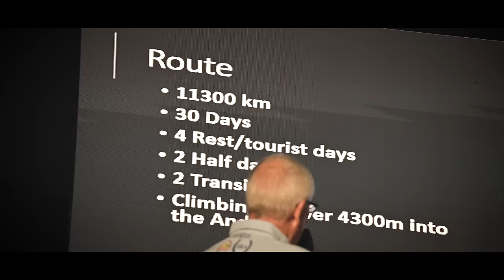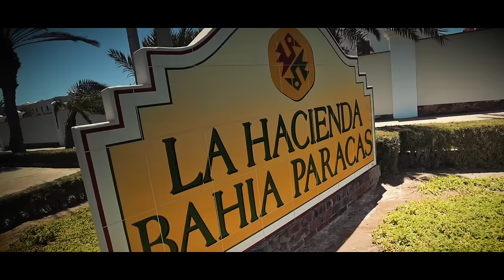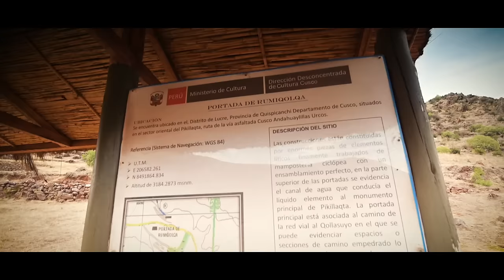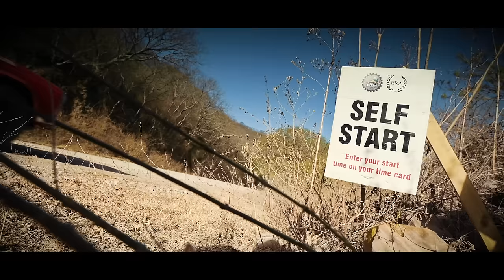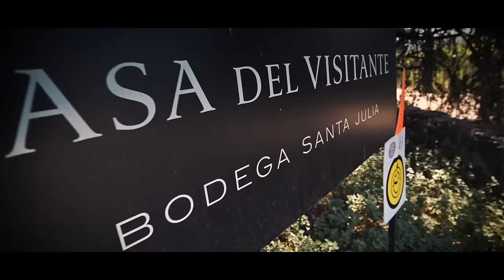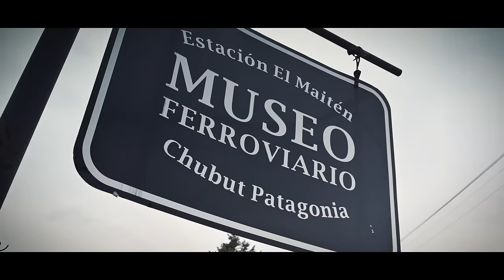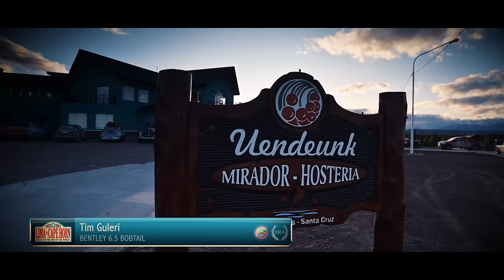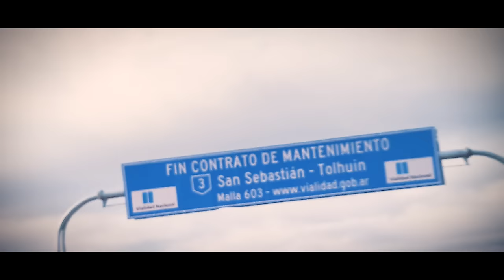Lima to Cape Horn Film